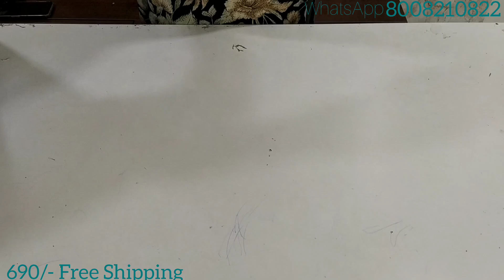Offer • Part 1 • Online Most Trending Sarees@jalatest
Fancy Gadwal Sarees
Price 690/-

*No Exchange or returns

360° Opening video is must for replacement of damage products